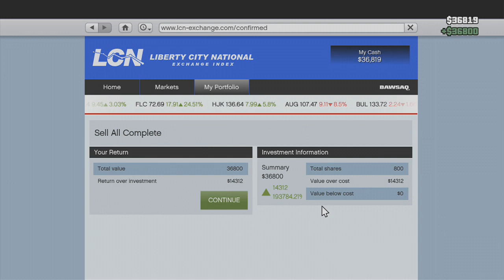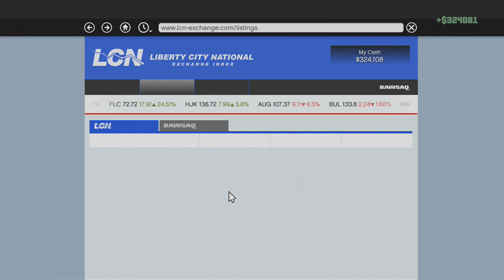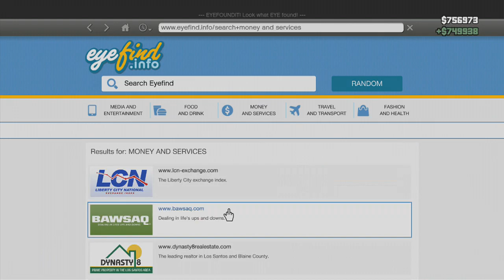Grand Theft Auto 5 Let's Play - Part 28 - Epic Armored Car Heist Mission!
I really enjoyed doing this mission it was great fun and I hope there is more mission like this in the game.